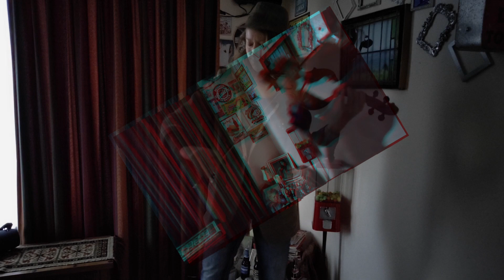One Step Beyond - violin cover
One step beyond - Madness. Always fun :)

Tried to play everything myself on cajon, bass and mandoline. Learned a lot!! Biggest lesson: leave that to the cajon-, bass-, and mandoline players LOL
So used the backing track instead. RESPECT for all of you ;)